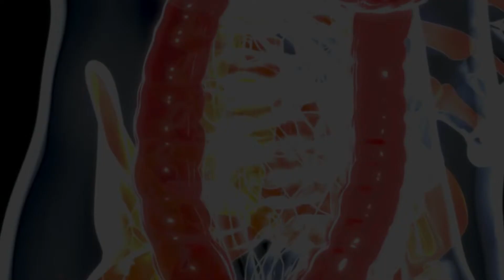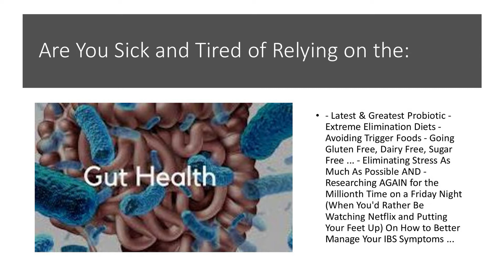Optimize Your Gut Health with: Jacob Thurston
Gut health refers to the physical state and physiologic function of the many parts of the gastrointestinal tract.  Twenty million Americans suffer from chronic digestive diseases, gialliance.com/ reports.   Digestive diseases necessitate 25% of all surgical operations. Digestive diseases are one of the most prevalent causes of disability in the workforce.
Jacob Thurston is a holistic practitioner and an NLP practitioner which has utilized these modalities to transform lives for the past 7 years. He works with people to change their lives and help people come out of suffering that is unimaginable.
He makes extremely complex subjects simple and fascinating. He joined me this week to tell me more.